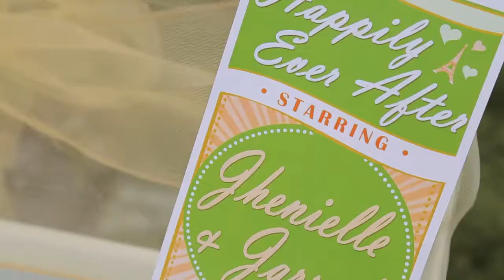Jhenille & Jarrod's Wedding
Villa Christina